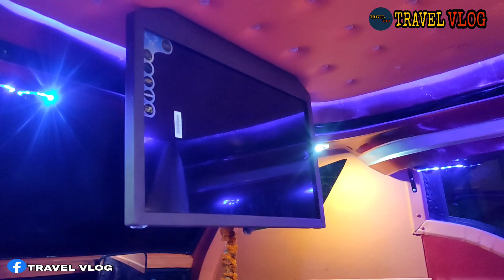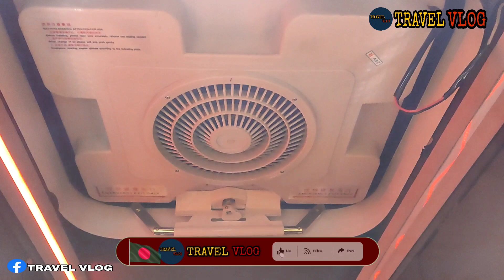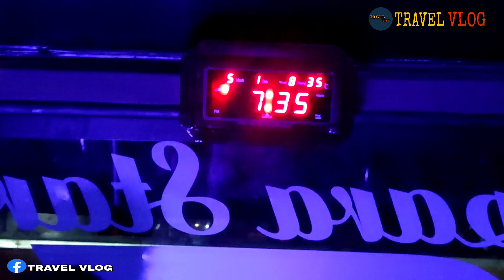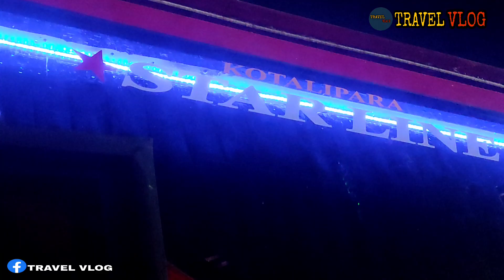AC Bus In Kotalipara Star Line Fleet | Ashok Layland 1818 | Travel Of Life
AC Bus In Kotalipara Star Line Fleet | Ashok Layland 1818 | Travel Vlog |

Assalamualaikum ❣️

In today's video, there is a complete review of AC bus in Kotalipara Star Line Fleet. The model of the bus is Ashok Layland 1818. Their first AC bus is being added to the Kotalipara Star Line fleet.The AC bus in Bangladesh is Kotalipara Star Line. One of the most luxurious AC buses in Bangladesh. The bus will run on Dhaka - Gopalgonj - Kotalipara route.

You can get the full review of the bus on Travel Vlog YouTube channel…

All will be well

Allah hafiz ❣️